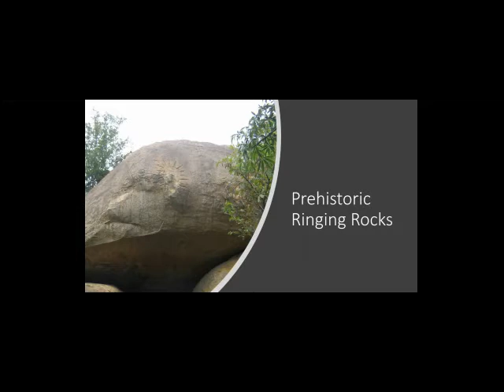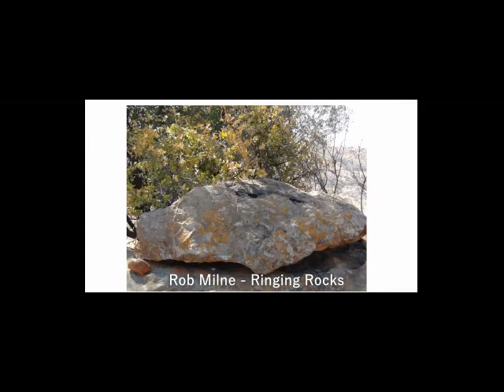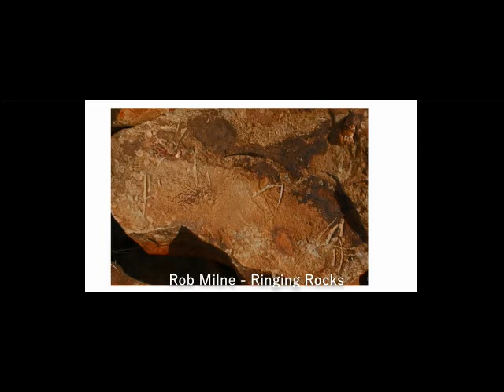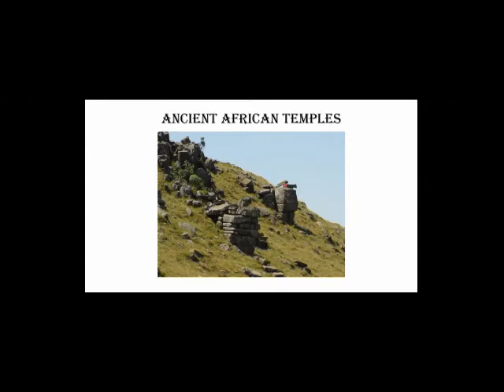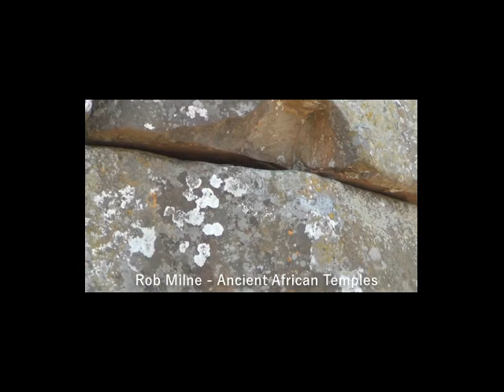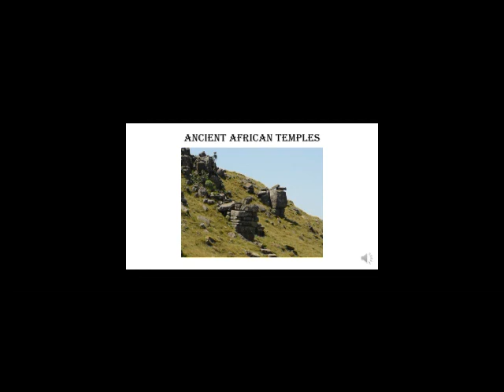Did you know? - Series 1 Episode 12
Rob Milne (explorer, battlefield expert, and author) shares some interesting finds with Joleen du Plessis - Secret Africa